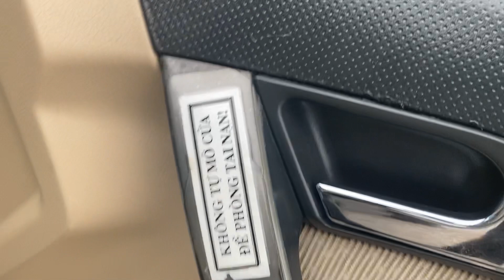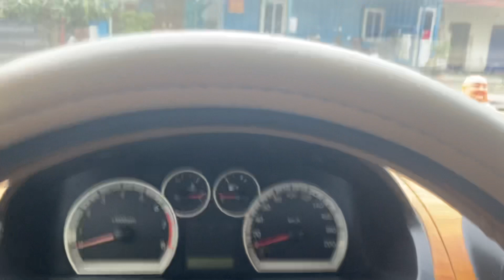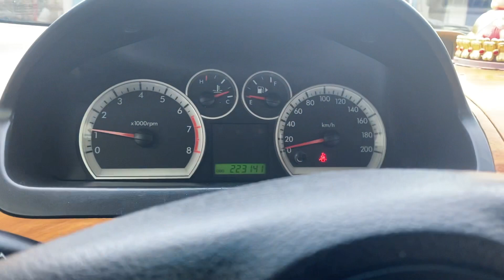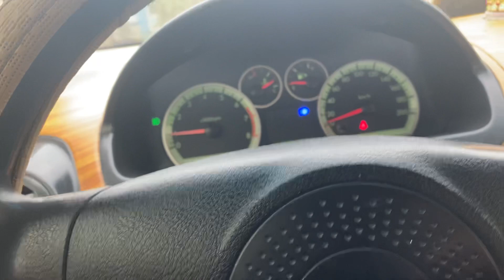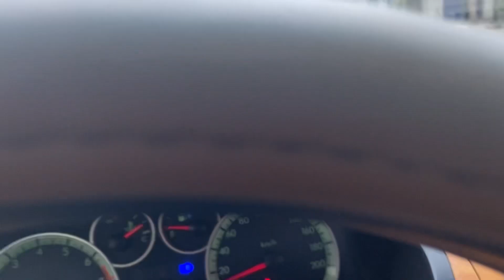Gentra 2009 MT 1.5 chất lắm chấp các xe cùng đời, 1 chủ sử dụng 155tr lh 0816662386-0971255863